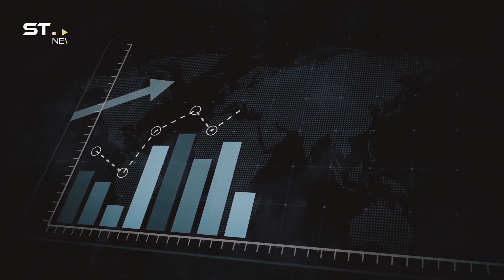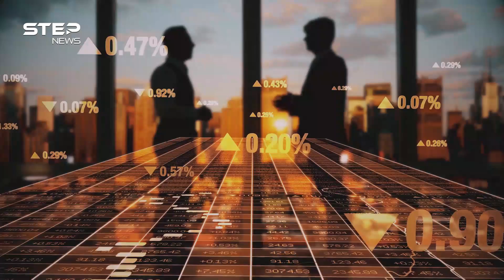عصر جديد من العلاقات التركية الإماراتية.. أكثر من علاقات اقتصادية وأكبر من زيارات متبادلة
أنقرة تسير باتجاه أبو ظبي، والإمارات تفتح أبوابها لتركيا.. العلاقات تتقدم بين الطرفين وأرقام هائلة لحجم الاقتصاد والتبادل التجاري الذي يجمعهما، وما يجمعهما أكثر مما يفرقهم، وفي هذا الفيديو نستعرض تا ريخ وحجم العلاقة بين تركيا والإمارات والزيارات التي تبادلها كلا الطرفين بينهما.

00:00 المقدمة
01:00 تاريخ العلاقات بين تركيا و الإمارات
02:23 فتور العلاقات بين الطرفين
03:10 عودة العلاقات و بداية الزيارات
04:09 أهمية البلدين لبعضهما
04:23 حجم العلاقة بين الطرفين
05:50 مستقبل العلاقات
06:58 الخاتمة